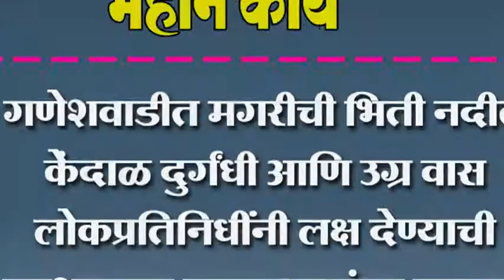गणेशवाडीत मगरीची भिती नदीत केंदाळ दुर्गंधी आणि उग्र वास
गणेशवाडीत मगरीची भिती नदीत केंदाळ दुर्गंधी आणि उग्र वास लोकप्रतिनिधींनी लक्ष देण्याची आवश्यकता कन्यागतनंतर दुरावस्था